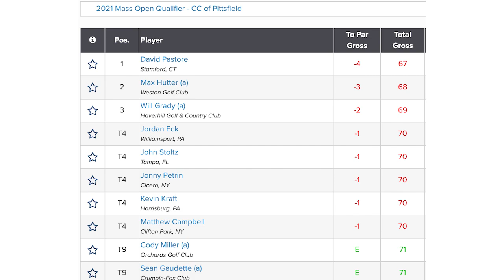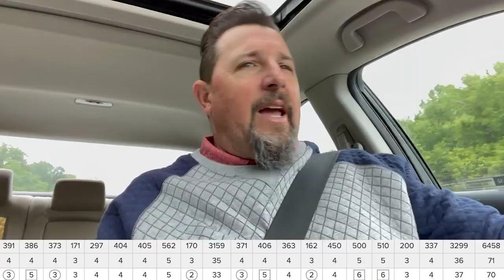What The Buzz Is All About | Episode 12 | Qualifying For Massachusetts State Open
What The Buzz Is All About is a new video series from 2nd Swing master fitter Kevin "Buzz" Kraft that will document his preparation for the PGA Tour Champions Q-School in 2021.

In addition to his fitting role at 2nd Swing, Kraft has an impressive career as a playing professional.

In the twelfth episode of What The Buzz Is All About, Kraft discusses qualifying for the Massachusetts State Open.

Schedule a 2nd Swing Tour Van fiting with Buzz at our Columbia, MD location